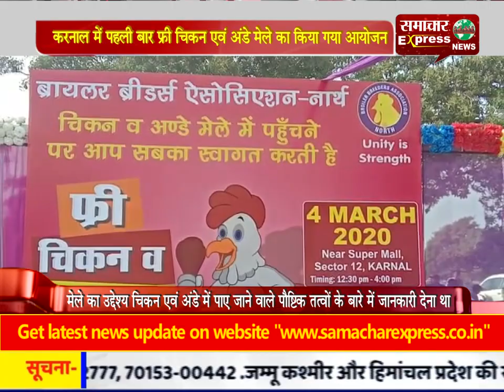करनाल में पहली बार फ्री चिकन एवं अंडे मेले का किया गया आयोजन